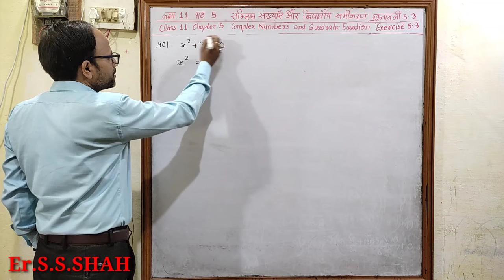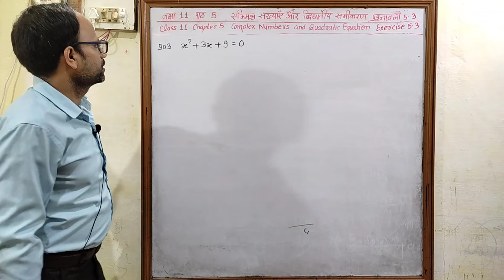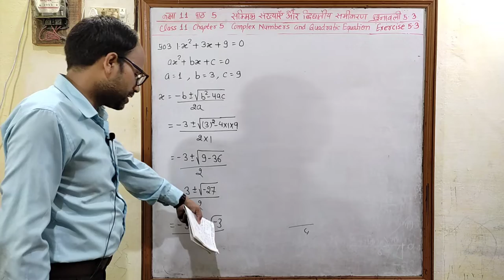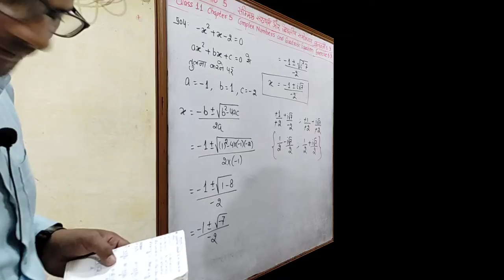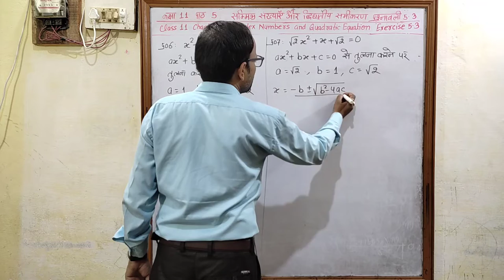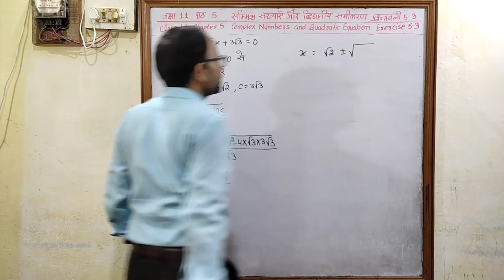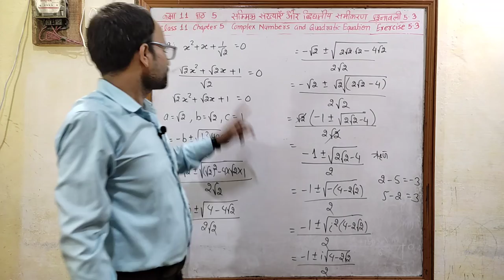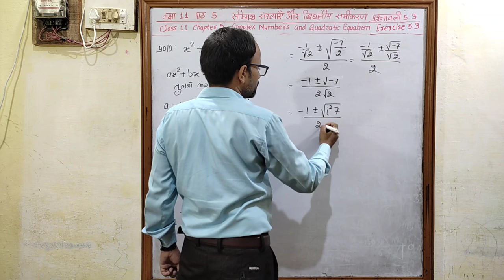सम्मिश्र संख्याएँ और द्विघातीय समीकरण NCERT SOLUTION Class 11 पाठ 5 प्रश्नावली 5.3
Uddeshya academy
MP Board
CBSE Board
Hindi medium
Complex Numbers and Quadratic Equations
उद्देश्य अकादमी
उद्देश्य एकेडमी
class 11 chapter 5 Complex Numbers and Quadratic Equations exercise 5.3
class 11 chapter 5 सम्मिश्र संख्याएँ और द्विघातीय समीकरण  प्रश्नावली 5.3
Addition of two Complex Numbers
Difference of two Complex Numbers
Multiplication of two Complex numbers
Division of two Complex numbers
Power of i
The square roots of a negative real number
The modulus and Conjugate of a Complex number
Argand Plane and Polar Representation
Polar representation of a Complex number
Quadratic Equations
The Closure law
The Commutative law
The Associative law
The existence of additive identity
The existence of additive inverse
सम्मिश्र संख्याओं का बीजगणित
दो सम्मिश्र संख्याओं का योग
सम्मिश्र संख्याओं पर संवत् नियम,क्रम विनिमय नियम,साहचर्य नियम,योगात्मक तत्सम,योगात्मक प्रतिलोम
दो सम्मिश्र संख्याओं का अंतर
सम्मिश्र संख्याओं का गुणन
सम्मिश्र संख्याओं का भागफल
एक ऋण वास्तविक संख्या के वर्गमूल
i की घात
तत्समक
सम्मिश्र संख्या का मापांक और संयुग्मी
आर्गंड तल और ध्रुवीय निरूपण
एक सम्मिश्र संख्या का ध्रुवीय निरूपण
द्विघात समीकरण